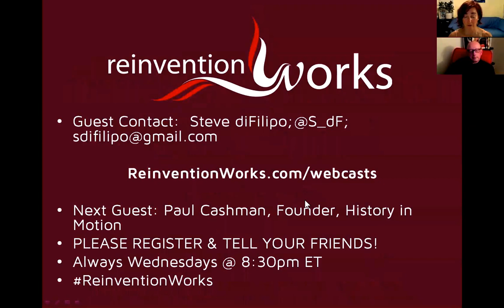Episode 8: Reinvention Conversation with Steve diFilipo 7.16.15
For the past 13 years Steve diFilipo has been in executive leadership roles as VP and CIO in higher education. Prior to this career, Steve was an award-winning corporate creative service innovator, leveraging technology solutions for ​Campbell, Comcast, PECO, and others. Steve began his career, however, as a professional studio musician, and received his Masters degree from New York University. For a brief time he lived in the storied Greenwich Village. Much of his personal style and professional acumen was shaped by the area and the denizens of ‘The Village’ in the 70’s.  Intrigued? Hear more about Steve's fascinating journey